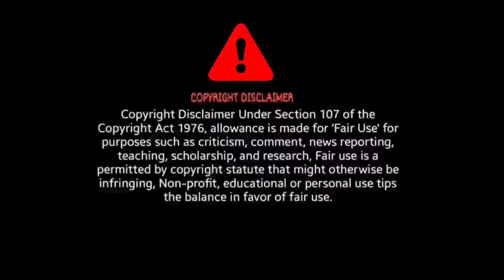Yai Re Song Reaction | Yo Yo Honey Singh, Lulia Vantur | Mihir Gulati | Honey Singh Remake Song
Yai Re Song Reaction ♥️

BroSis Reaction ♥️

Credit - Tips Official ♥️